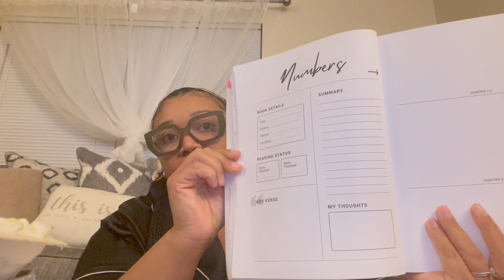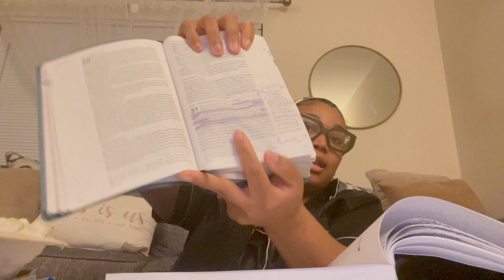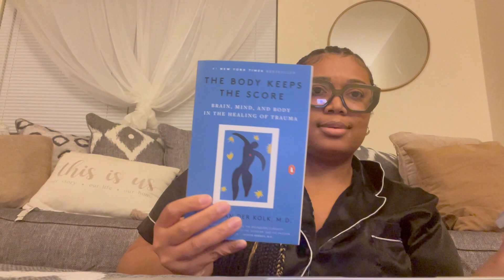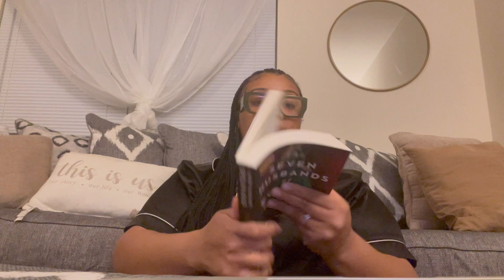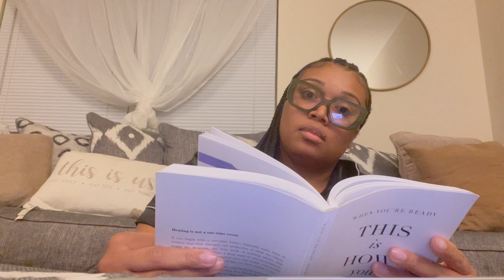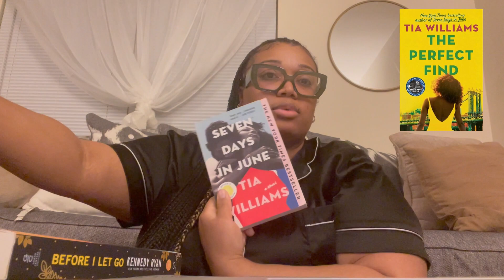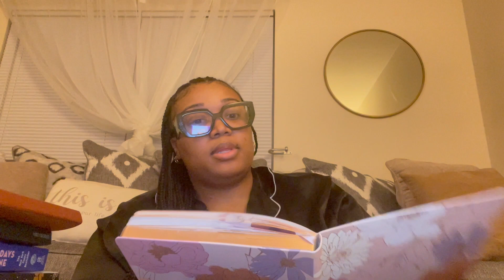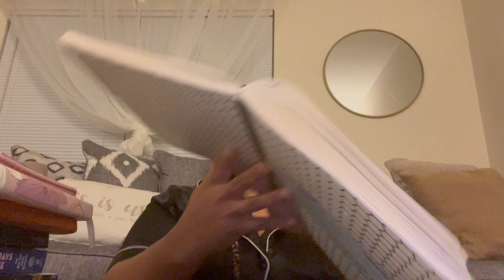CHIPOTLE MUKBANG + MY 2023 SELF CARE HABITS + SOME GOOD READS